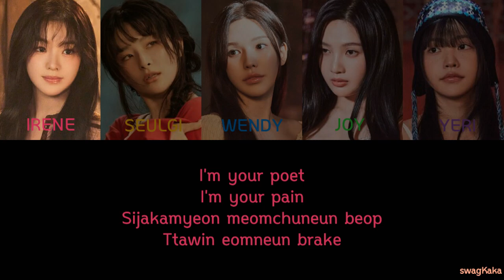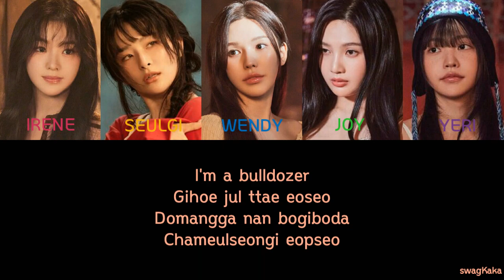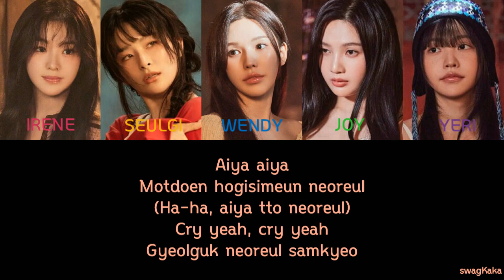RED VELVET (레드벨벳) – BULLDOZER Color Coded Lyric | Or | swagKaka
❤ Song = BULLDOZER